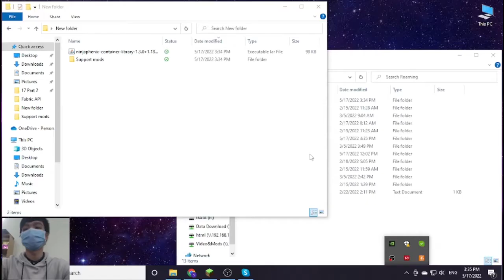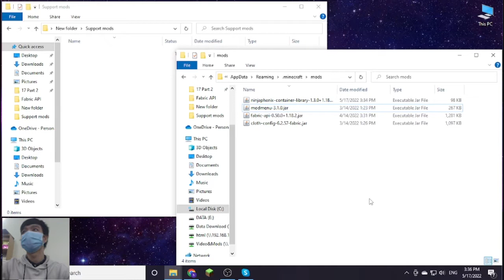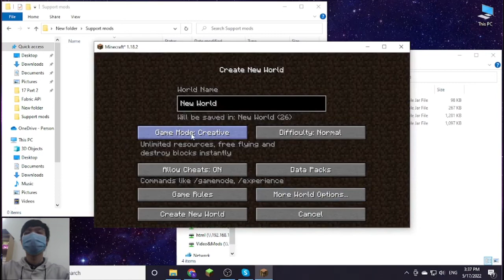NinjaPhenix's Container Library [Fabric] Mod 1.18.2 Download - How to install it for Minecraft PC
Feature mod:
Previously a part of Expanded Storage, this library mod provides an easy way for modders to display simple inventories to the user.